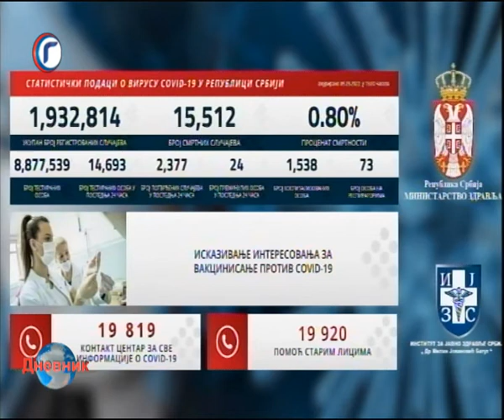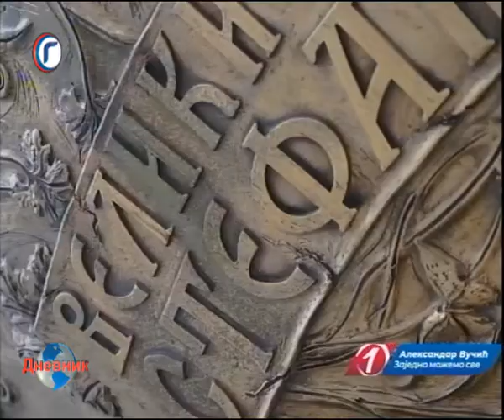DNEVNIK RTV GRACANICA 09 03 2022